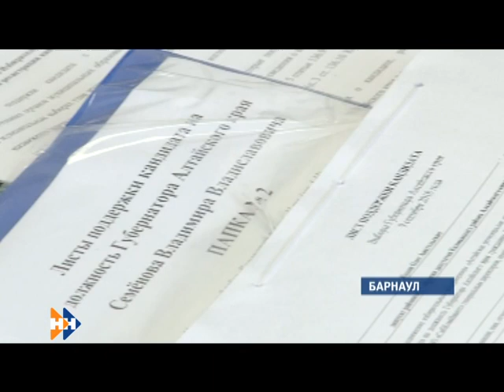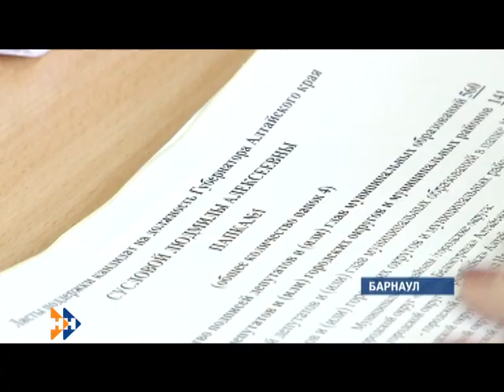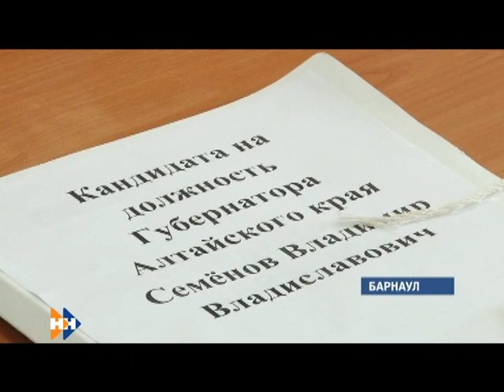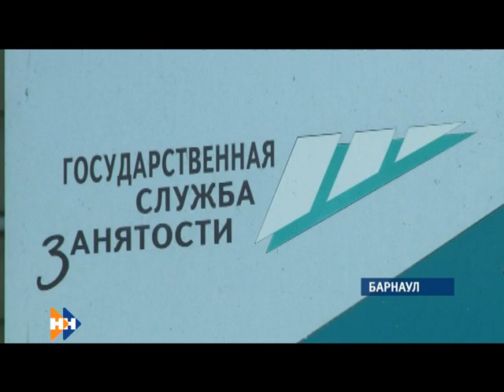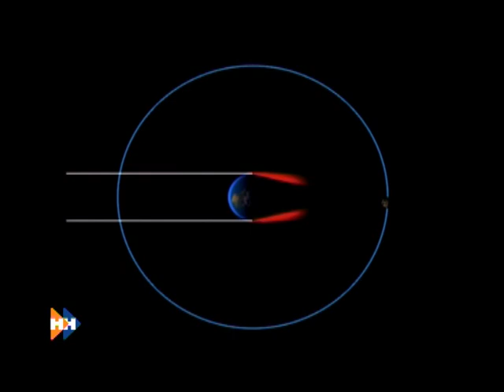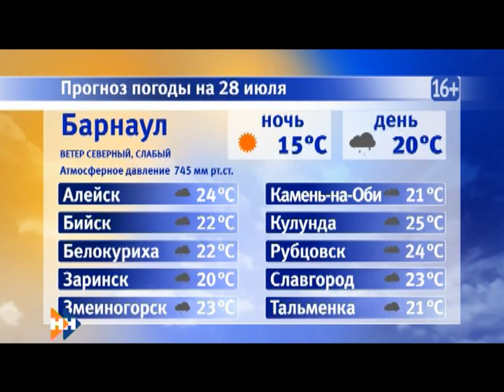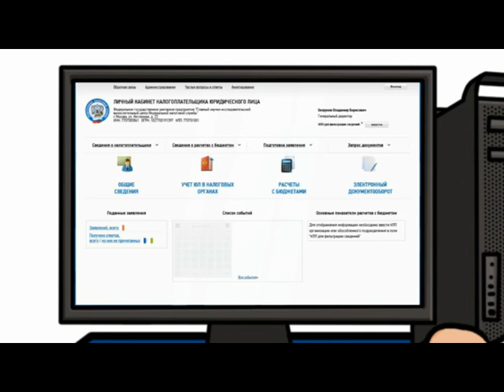Информационная программа «Наши Новости». 27.07.2018. Вечерний выпуск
Смотрите в выпуске:

• В алтайском суде несколько дней решается судьба дворца зрелищ и спорта;
• Сегодня трое из шести выдвиженцев сдали документы в крайизбирком, чтобы стать официальным кандидатом на пост губернатора;
• Жительница краевой столицы на спор отправилась пешком из Барнаула в Бийск.